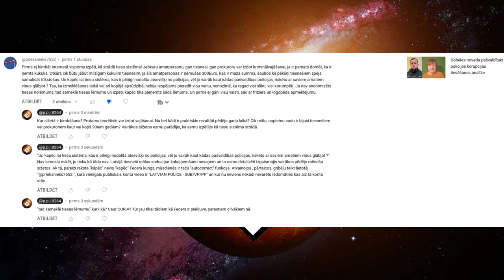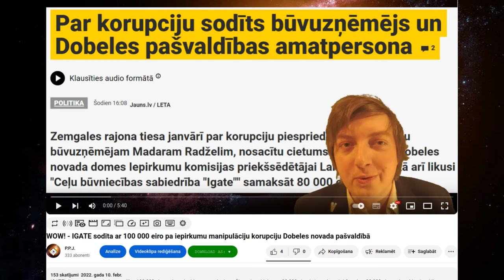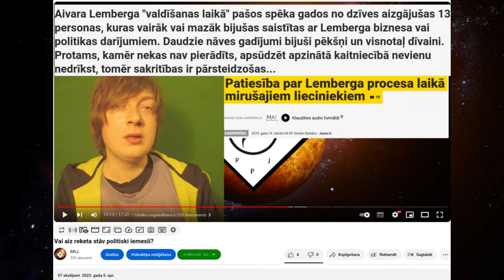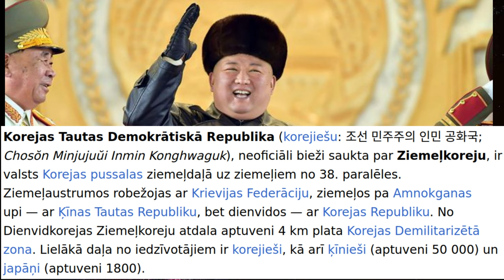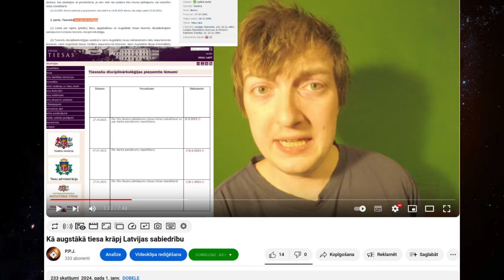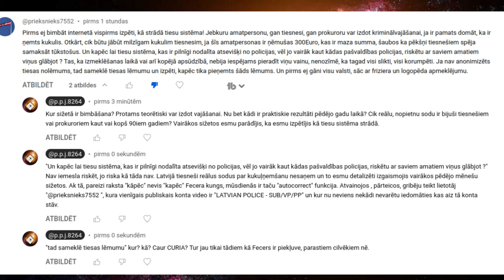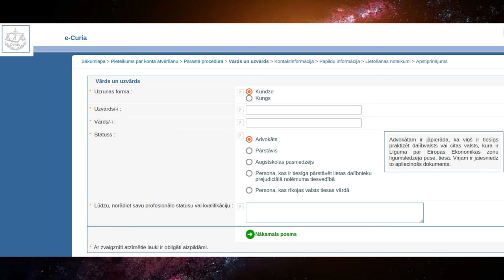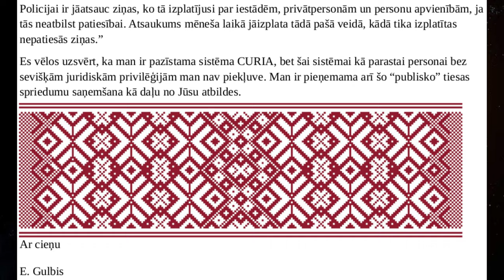Vai J. Fecers atkal izgāzās ar ļoti vāju pašvaldības policijas korupcijas aizstāvības argumentāciju?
Komentārs:
Pirms ej bimbāt internetā vispirms izpēti, kā strādā tiesu sistēma! Jebkuru amatpersonu, gan tiesnesi, gan prokuroru var izdot kriminālvajāšanai, ja ir pamats domāt, ka ir ņemts kukulis. Otkārt, cik būtu jābūt milzīgam kukulim tiesnesim, ja šīs amatpersonas ir ņēmušas 300Euro, kas ir maza summa, šaubos ka pēkšņi tiesnešiem spēja samaksāt tūkstošus. Un kapēc lai tiesu sistēma, kas ir pilnīgi nodalīta atsevišķi no policijas, vēl jo vairāk kaut kādas pašvaldības policijas, riskētu ar saviem amatiem viņus glābjot ? Tas, ka izmeklēšanas laikā vai arī kopējā apsūdzībā, nebija iespējams pieradīt viņu vainu, nenozīmē, ka tagad visi slikti, visi korumpēti. Ja nav anonimizēts tiesas nolēmums, tad sameklē tiesas lēmumu un izpēti, kapēc tika pieņemts šāds lēmums. Un pirms ej gāni visu valsti, sāc ar friziera un logopēda apmeklējumu.
Atbilde1
Kur sižetā ir bimbāšana? Protams teorētiski var izdot vajāšanai. Nu bet kādi ir praktiskie rezultāti pēdējo gadu laikā? Cik reālu, nopietnu sodu ir bijuši tiesnešiem vai prokuroriem kaut vai kopš 90iem gadiem? Vairākos sižetos esmu parādījis, ka esmu izpētījis kā tiesu sistēma strādā.
Atbilde2
"Un kapēc lai tiesu sistēma, kas ir pilnīgi nodalīta atsevišķi no policijas, vēl jo vairāk kaut kādas pašvaldības policijas, riskētu ar saviem amatiem viņus glābjot ?"
Nav iemesla riskēt, jo riska kā tāda nav. Latvijā tiesneši reālus sodus par kukuļņemšanu nesaņem un to esmu detalizēti izgaismojis vairākos pēdējo mēnešu sižetos. Ak tā, pareizi raksta "kāpēc" nevis "kapēc" Fecera kungs, mūsdienās ir taču "autocorrect" funkcija. Atvainojos , pārteicos, gribēju teikt lietotāj "@prieksnieks7552 ", kura vienīgais publiskais konta video ir "LATVIAN POLICE - SUB/VP/PP" un kur nu neviens nekādi nevarētu iedomāties kas aiz tā konta stāv.
Atbilde3
"tad sameklē tiesas lēmumu" kur? kā? Caur CURIA? Tur jau tikai tādiem kā Fecers ir piekļuve, parastiem cilvēkiem nē.